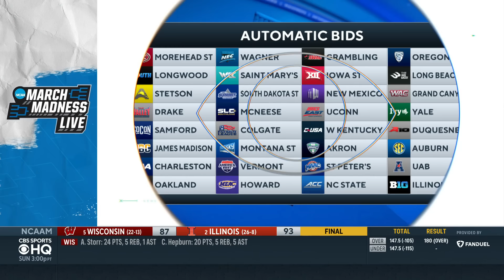2024 March Madness: UNDER-THE-RADAR Teams To Look Out For In NCAA Tournament I CBS Sports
Matt Norlander and Tim Doyle join CBS Sports HQ to give their biggest under-the-radar teams for the NCAA Tournament.